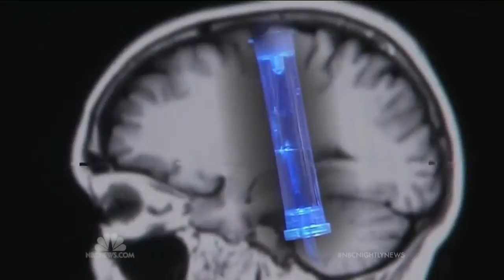RP-VITA remote presence telemedicine robot - MDEA 2014 Finalist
RP-VITA enables increased access to specialist care through high-acuity telemedicine consults. It eliminates the need for telemedicine-specific staffing. RP-VITA's intuitive, easy-to-use, and safety features encourage physician adoption and clinical use. Manufactured by InTouch Health Inc. (Santa Barbara, CA). Supply and design credit to iRobot (Bedford, MA).

This exceptional medtech product is a finalist in the 2014 Medical Design Excellence Awards competition. UBM and MD+DI announced the MDEA14 winners on June 11, 2014 at MD&M East.